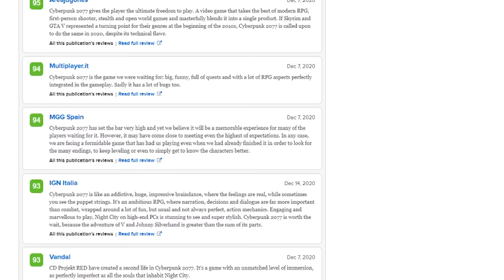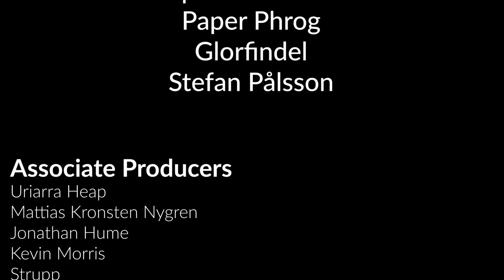Cyberpunk 2077’s Problems Go Much Deeper Than Bugs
Cyberpunk 2077's bugs and glitches are grabbing all the headlines, but most reviews ignore the bigger problem: the underlying game isn't that great anyway.

Tweet thread on Asian representation in Cyberpunk 2077 (and media generally)

Polygon article on the trans issues in Cyberpunk 2077 (I personally don't agree with a lot of the article, but I obviously don't have the same perspective)

Angry Rant Bit - 0:00
Hard to Fix Stuff - 7:40
Fixable Stuff (maybe) - 28:08
Good Stuff - 36:05